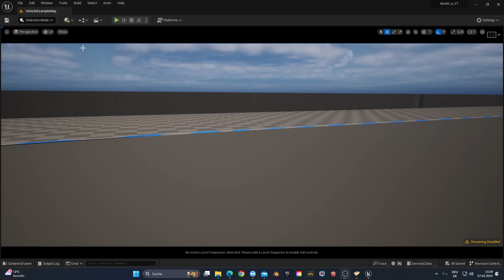Model A Driving Test (Unreal Marketplace Driveable Vehicle)